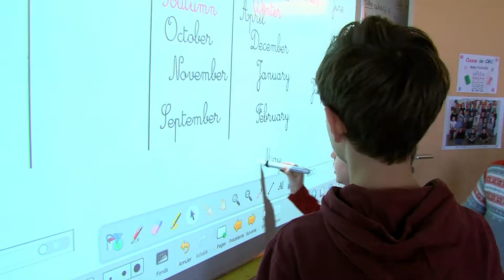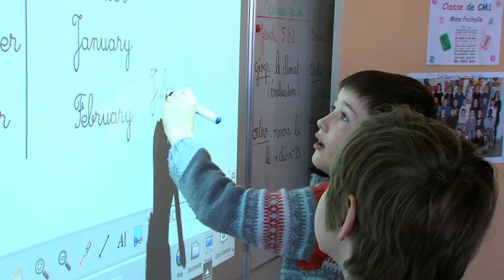Education : Bois d'Arcy s'équipe en tableaux interactifs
Des tableaux numériques poursuivent leur entrée en grand nombre dans les écoles de Bois d'Arcy. Depuis un mois, les classes de troisième cycle du groupe scolaire Vigée-Lebrun en sont d'ailleurs équipées. Une matinée portes ouvertes était organisée ce samedi